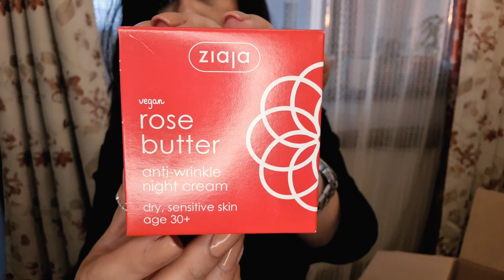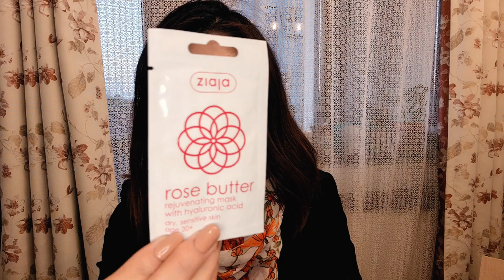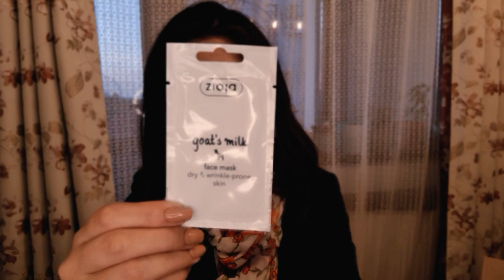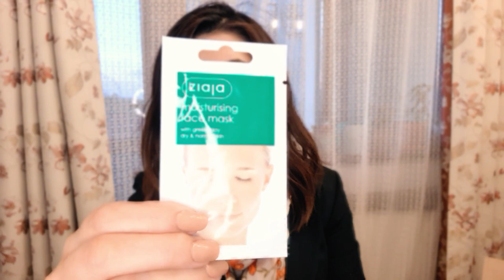Unboxing Notino 📦 L'Oreal, Maybelline, Essence, Ziaja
Vă povesteam în clipul despre produsele terminat că nu mai am mai nimic de la Ziaja și că îmi doresc să-mi comand din nou câte ceva. După vreo două-trei zile, pac! Am intrat pe notino pentru niște promoții și am pus de-o comandă. Și-un unboxing, firește! :))

Voi folosiți produsele prezentate în clip? Ce creme hidratante vi se potrivesc? Contează prețul în achiziționarea unor produse? În sensul că, dacă sunt prea ieftine, nu le luați de teamă. Iar dacă sunt mai scumpe, considerați că sunt mai de calitate în mod implicit? Chiar sunt curioasă. Oricum, am mai stat de vorbă cu voi spre finalul clipului.

Nu uitați că, până pe 10 octombrie 2021, ora 23:59, am un giveaway activ pe Instagram. Deci? Vă scot la kfea? :D

Ne vedem curââââând! Vă spun în vlog cu ce anume. :D
Mulțumesc pentru vizionare! V-am pupat, paaa